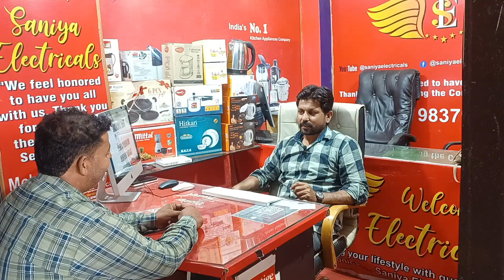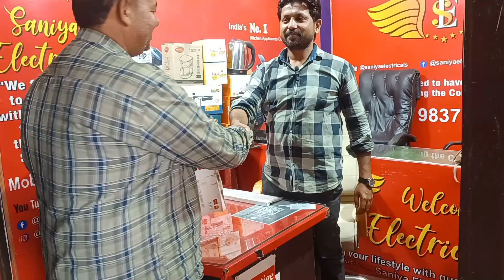Video Dekhkr Aai customer. youtube youtuber youtuber #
Hamara address :- Jogiyaan Pull Ka Chowk, Police Chowki Ke Samne, Saharanpur, Uttar Pardesh 247001

Guys Hamare Channel Par Apko Har Tarah Ke Kitchenware Houseware Ke Products Ki Unboxing Milegi Take Ap Product Ki detail Ache Se Dekh Bhaal Le
Hamari Shop se Purchase Karne Par Apko Hum Free Gifts Bhi Denge Har Product Pr Chahe Wo Sasta Ho Ya Menga Market Price Se Kam
Aaiye Hamari Shop Saniya Electricals Par